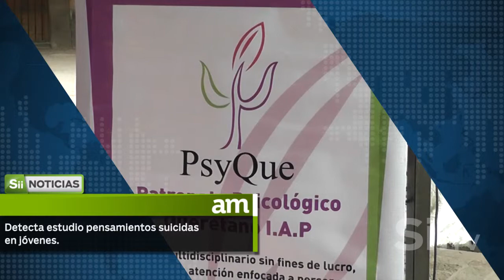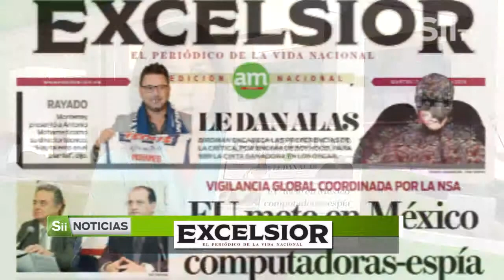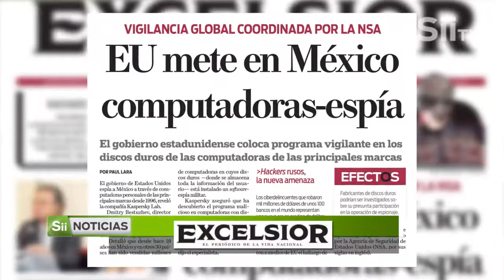Peña Nieto visita de nuevo el estado de Querétaro. Corte informativo